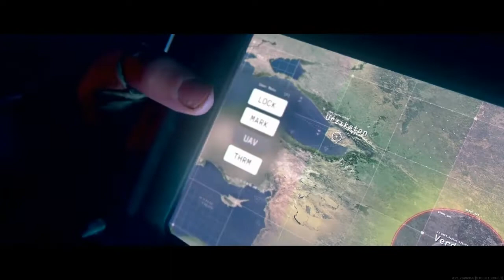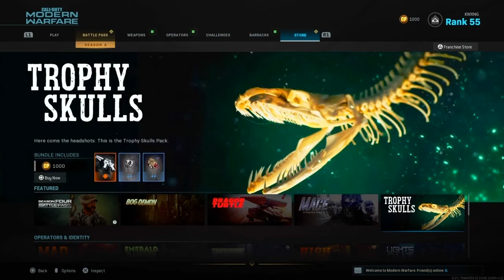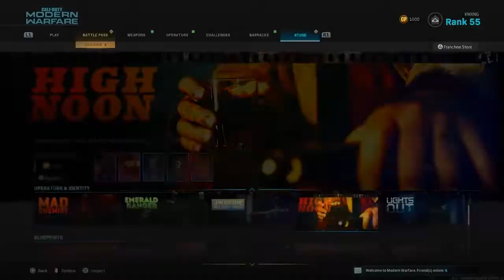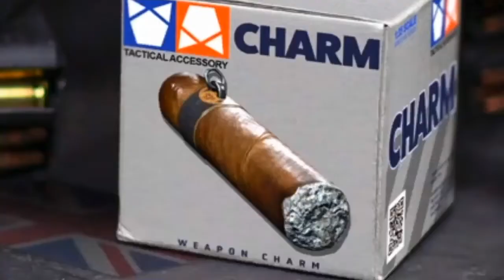SEASON 4 HAS STARTED AND I WANT MY BAMBOO STICKS😍